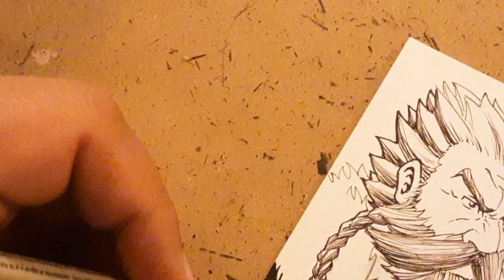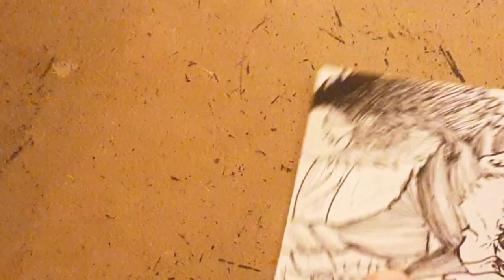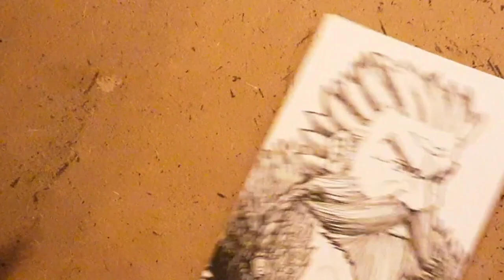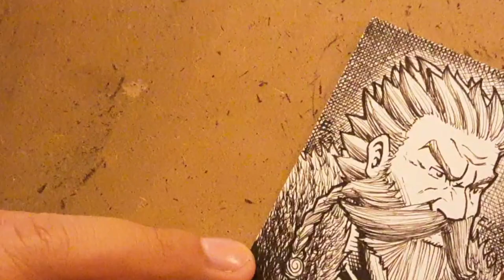Inking Arik Sketch Card - W/Commentary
In this latest video, you'll get to see my inking process during the rendering stage from start to finish on this Arik sketch card.  This artwork was done for Edwin Acevedo's comic, Raid of the White Leopard, which recently funded on FundMyComic!!  I hope you like the content and be on the look out for the time-lapse version of the video.  Have a great one!!